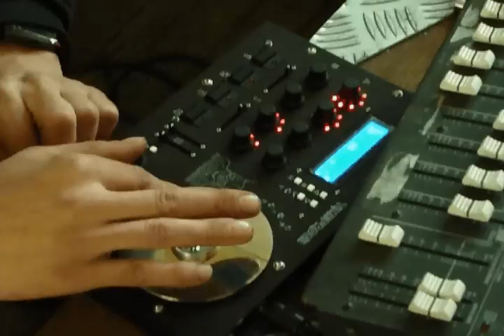timeFrog @ interference Culturelle session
essais du timeFrogII au studio de l'interférence culturelle